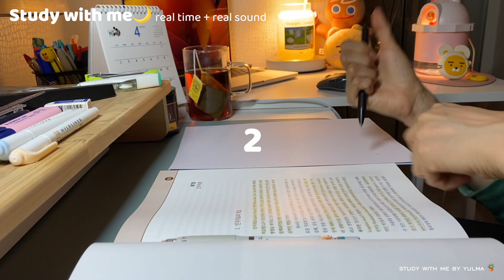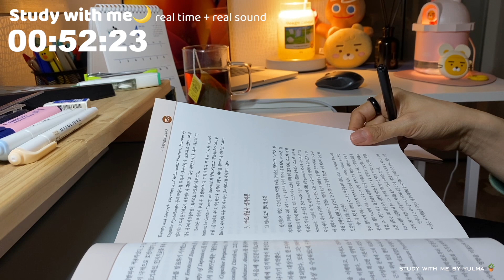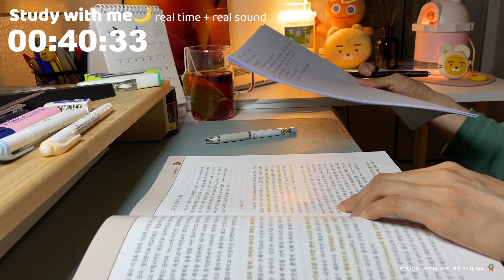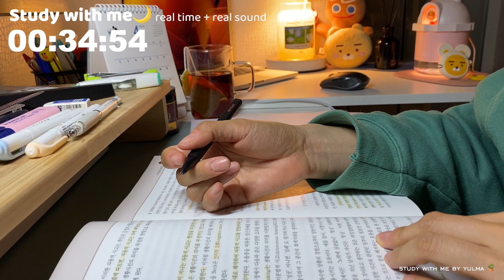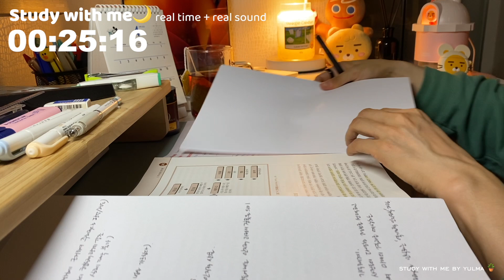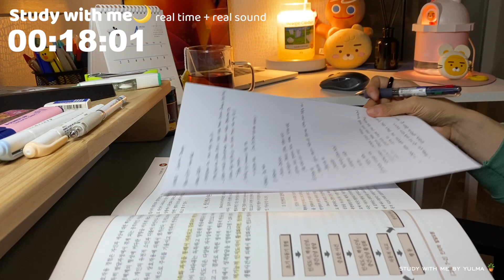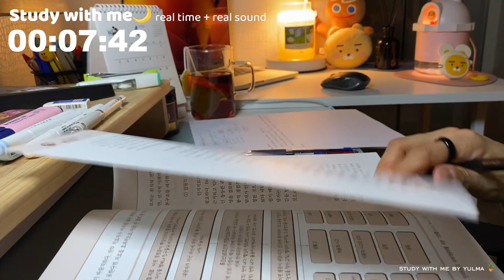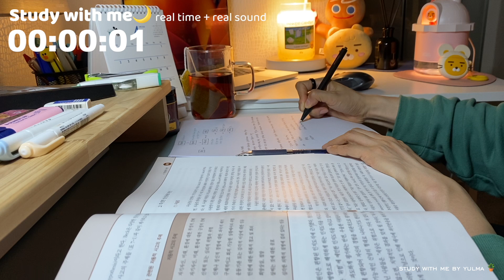1hr study with me🔖ㅣreal sound(no BGM), real time, timerㅣthanks to my puppy for falling asleep early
Today I have 1hr study with me session with real sound :)
My puppy, who was making a sudden noise and interrupting me every time, fell asleep early today after taking a bath! 🤣

Hope you enjoy this real sound version!

안녕하세요!
오늘은, 늘 저를 방해하고 각종 소음들을 옆에서 내던 강아지가, 목욕을 시켜주니 피곤했는지 일찍 곯아 떨어졌어요 :)
덕분에(?) 리얼사운드로 함께 할 수 있게 되었습니다. ㅎㅎ;;
옆에서 같이 공부하는 그 느낌으로, 함께 파이팅해요!!!